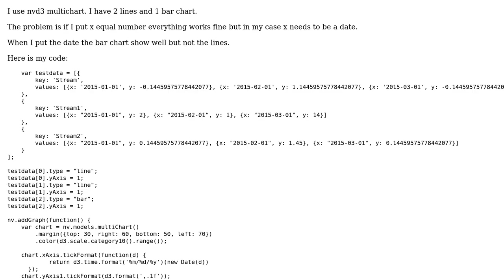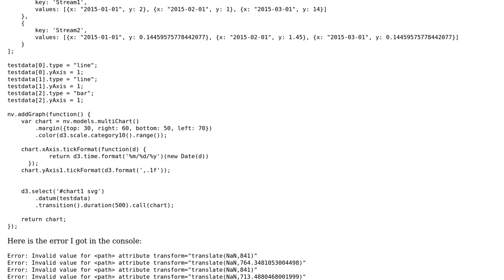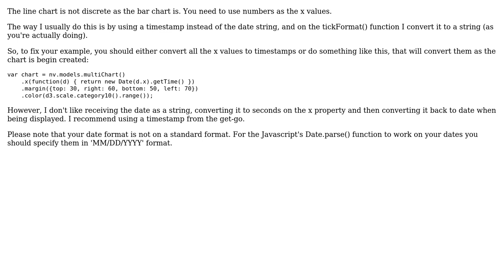NVD3 multichart: Error with Lines if x is a date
With thanks & praise to God, and with thanks to the many people who have made this project possible! You are responsible for your own actions.